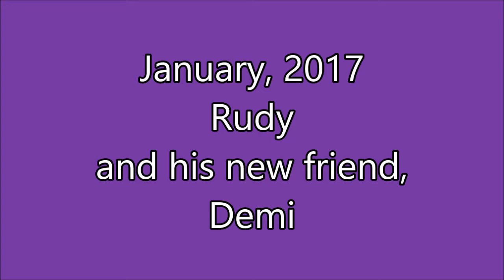Frankie, Rudy, Demi, 2013, 2017